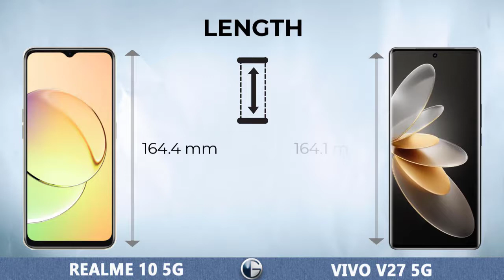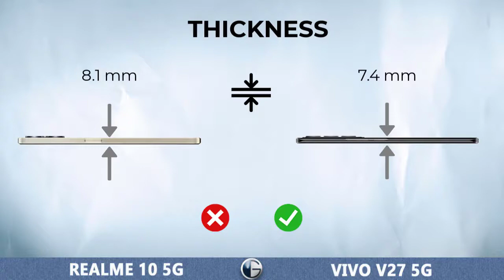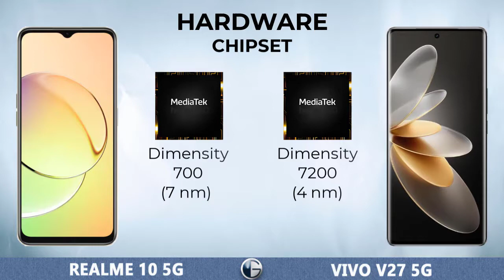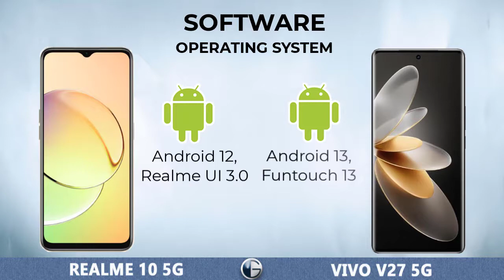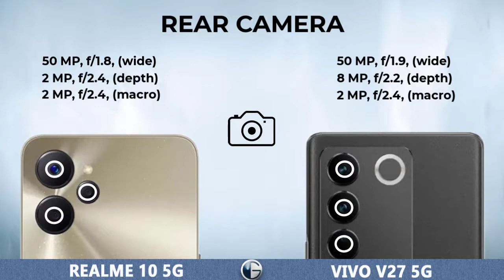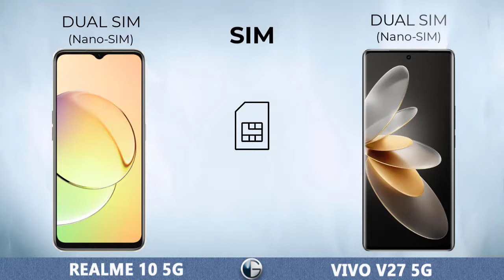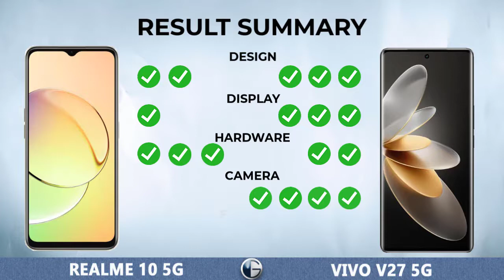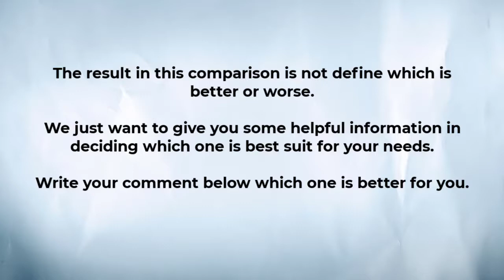REALME 10 5G vs VIVO V27 5G || Full Specs Comparison